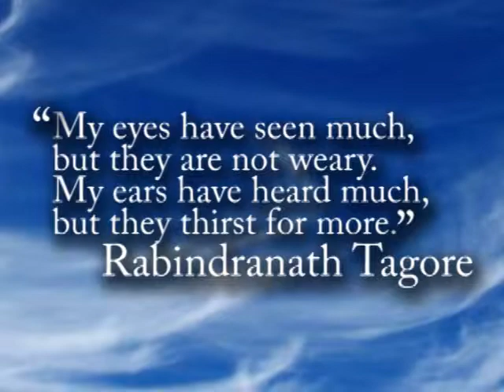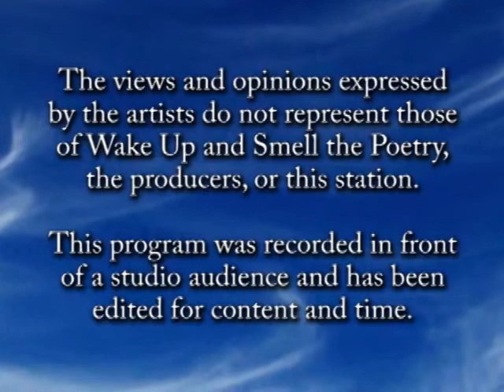John and Chris Boehmer, May 2013